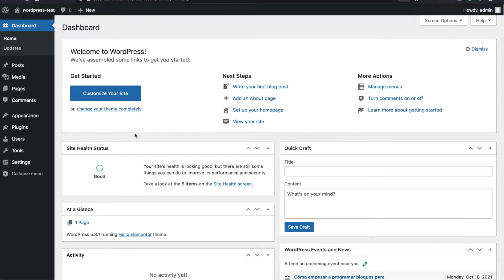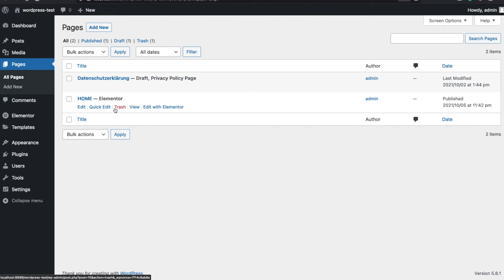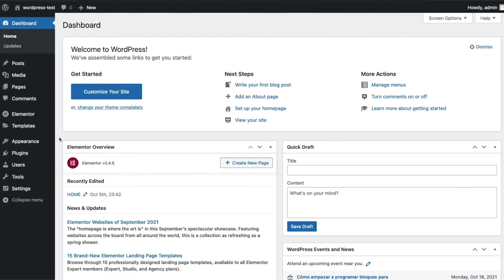How to Install Elementor Plugin in WordPress? (2022)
Learn how to install the Elementor plugin in WordPress.

SECTIONS:
(00:00) -  INTRO
(00:08) - What is Elementor?
(00:21)  - Requirements
(00:32)  - Installing Elementor
(01:27)  -  Validating the Installation
(02:04)  - Do this If you have issues
(02:22)  - Outro